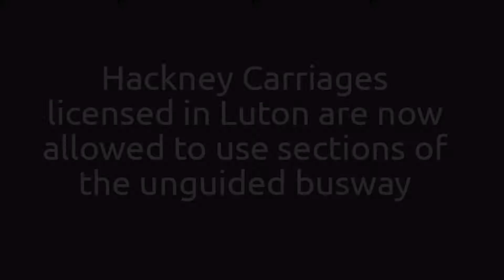Busway and Hackney Carriages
Hackney Carriages licensed in Luton are now allowed to use sections of the unguided busway, allowing them more freedom to transport passengers across town.